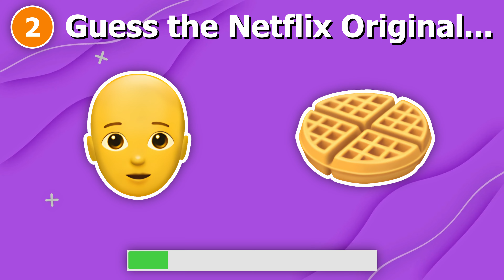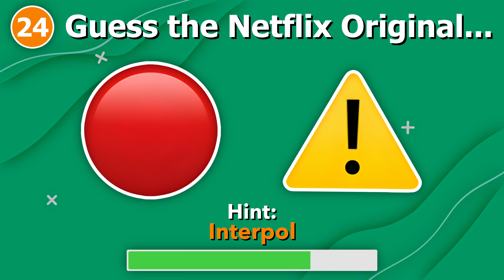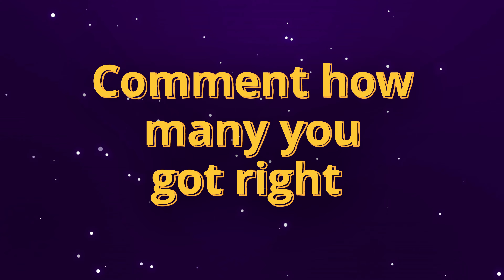Guess the Netflix Movie TV Show by Emoji 📺 🎬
❓ Can you guess the Netflix movie or tv show by emoji? Battle it out over this Netflix Originals quiz with friends and family!

🗣 Let everyone know your choices in the comments below!

❗️ Play by guessing what Netflix movie or show the emojis are trying to say. There are 30 round of guessing Netflix Originals for you!

💖 Let us know what kind of games you want to play in the comments!